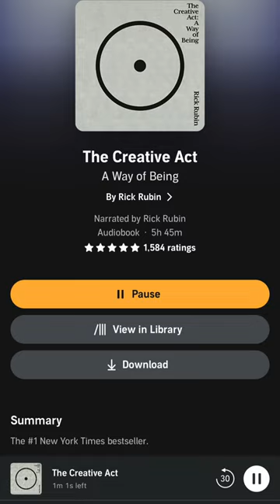Reading rickrubin 📖 A Creative Act 🎯 A Way of Being toad dragonfly mushroom bee 📚